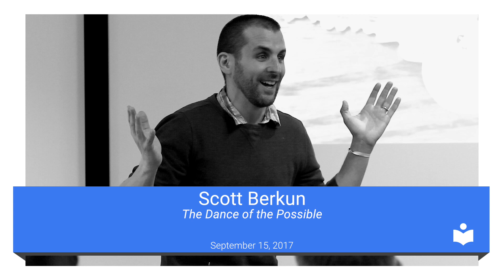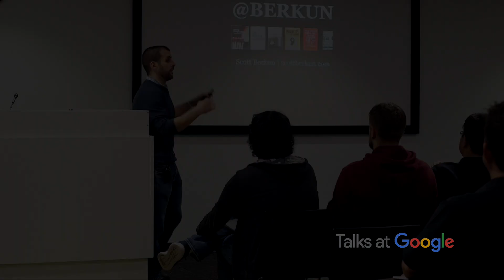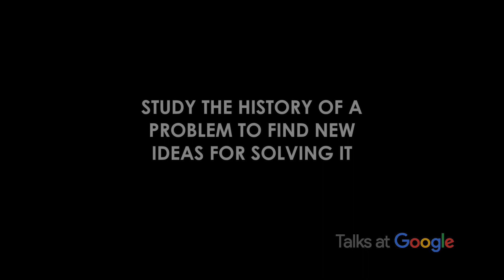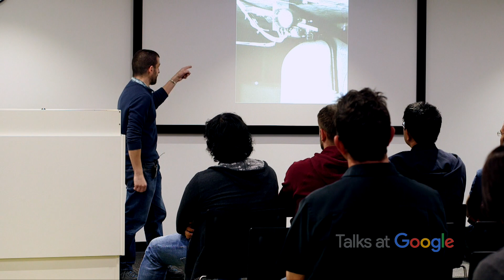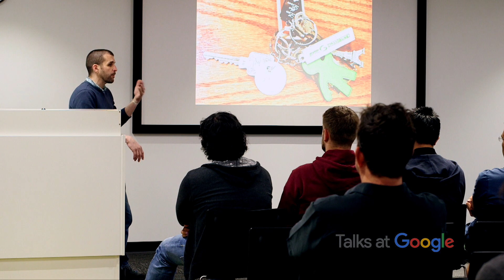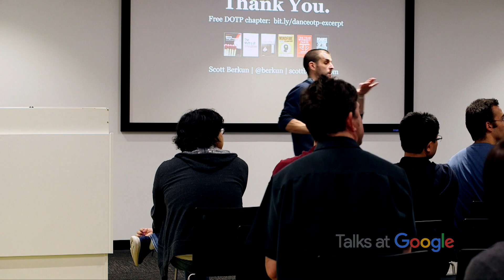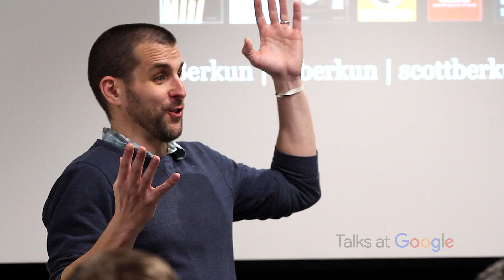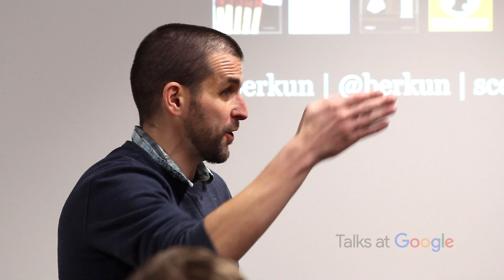The Dance of the Possible | Scott Berkun | Talks at Google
Scott Berkun is a bestselling author and popular speaker on creativity, philosophy, culture, business and many other subjects. He’s the author of many books, including The Myths of Innovation, Confessions of a Public Speaker, and The Year Without Pants.

In this talk he explains a new and more useful way to think about creative thinking, and how to apply these lessons to your work and life.